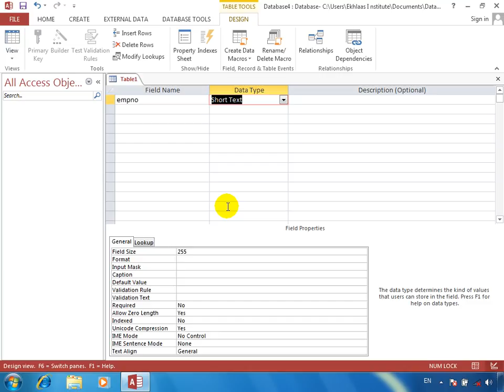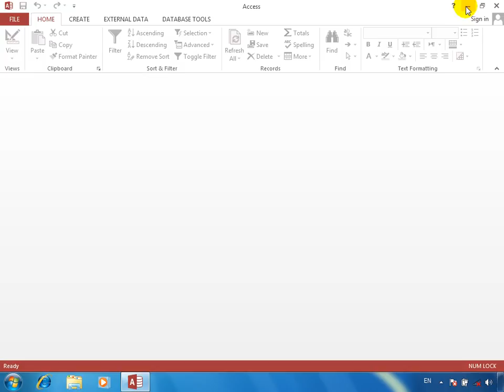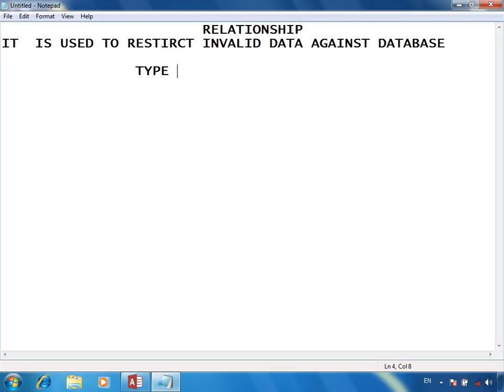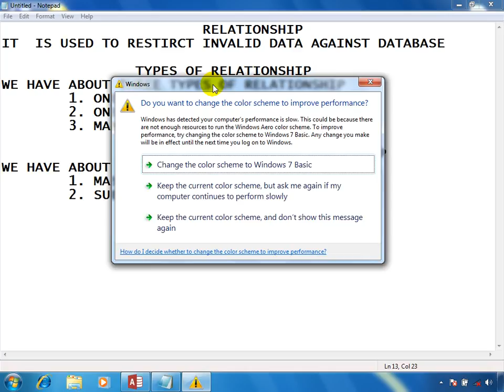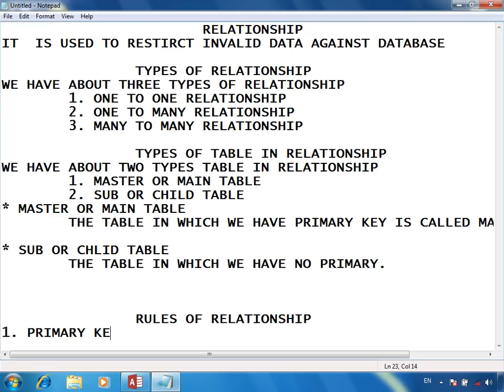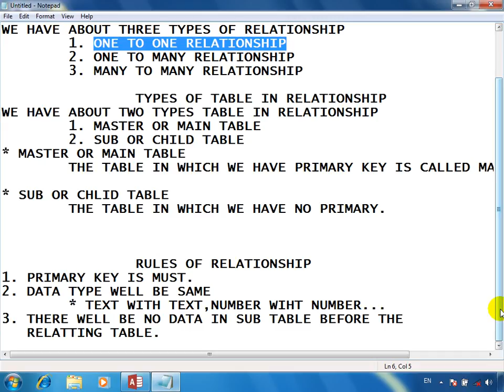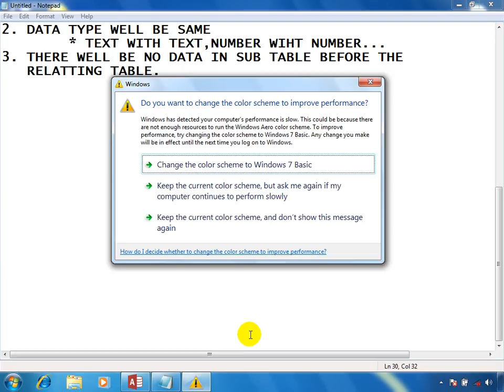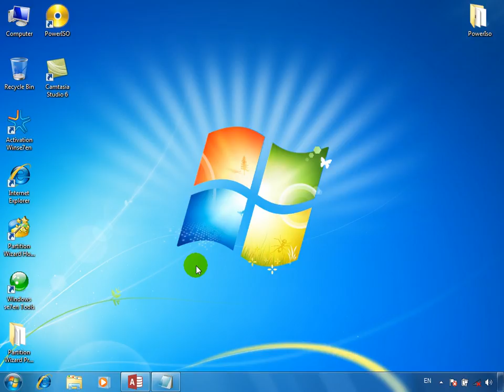MS ACCESS 00017 Introduction to Relationship